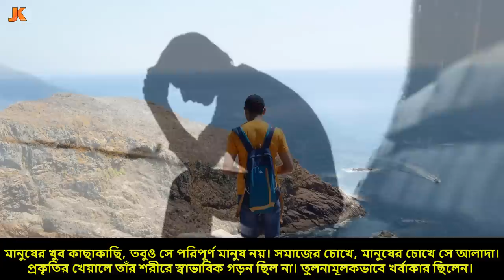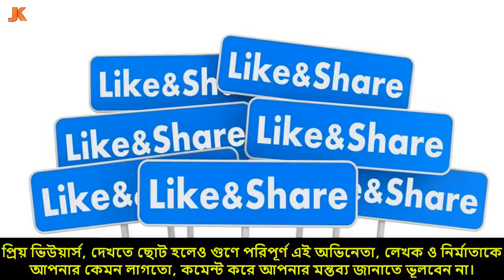জীবন যুদ্ধে হার না মানা প্রয়াত অভিনেতা হুমায়ূন সাধুর জীবন কাহিনী। Humayun Kabir Sadhu Biography